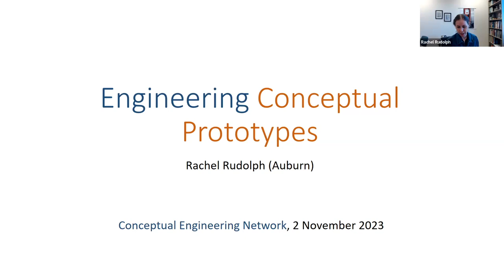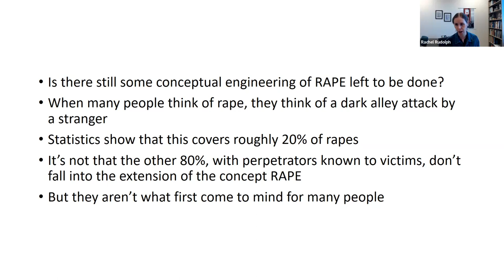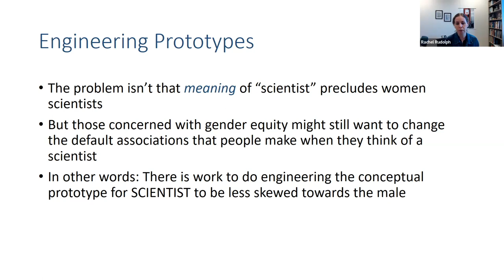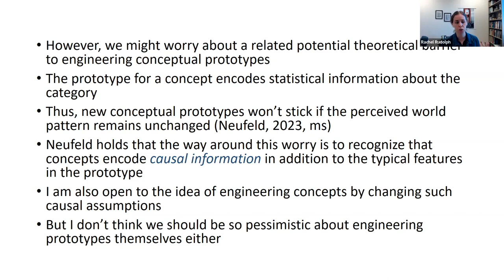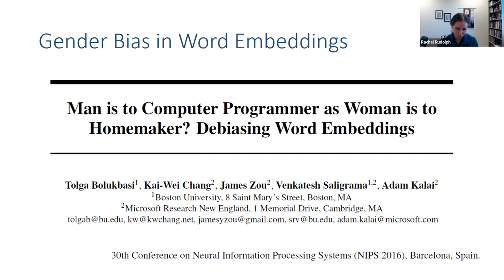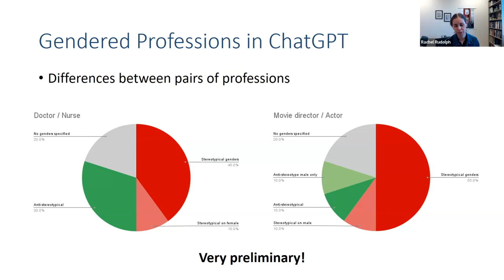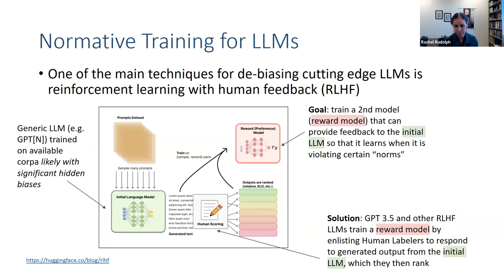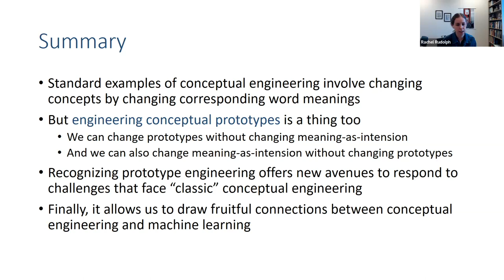Rachel Rudolph (Auburn) @ CEN Lecture Series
*CONCEPTUAL ENGINEERING NETWORK (CEN)*

• Speaker: Rachel Etta Rudolph (Auburn University)
• Title: Engineering Conceptual Prototypes